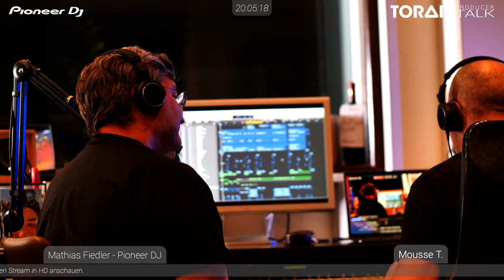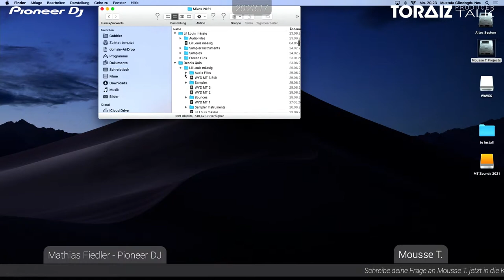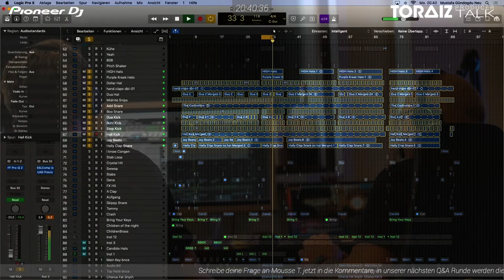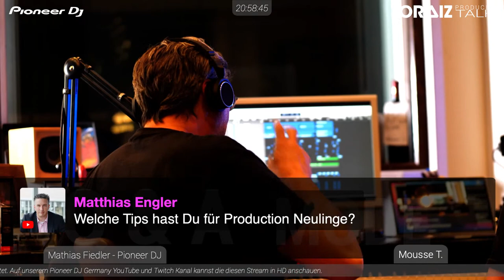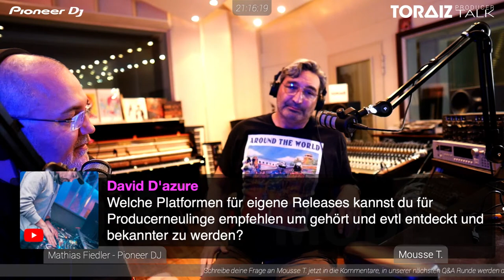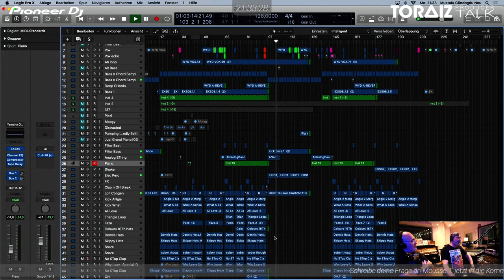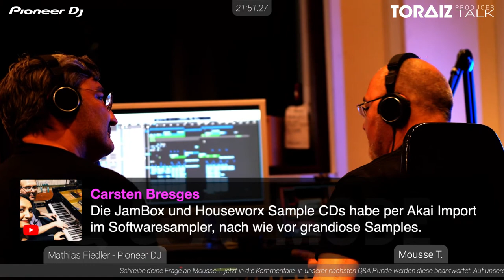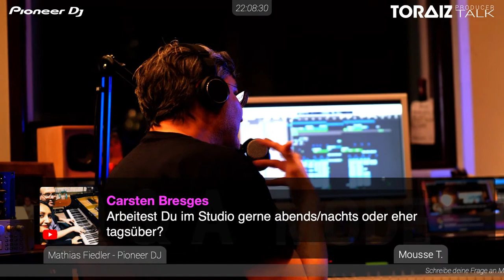TORAIZ Producer Talk | mit Mousse T. | Live aus seinem Studio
In unserem TORAIZ Producer Talk treffen wir dieses Mal Mousse T. Live in seinem Studio.
Der Erfolgsproduzent und „Grammy“ nominierter Remixer gibt uns Einblicke in sein Studio.
Er zeigt uns wie seine Arbeitsweise beim Produzieren ist und welche Plugins er in seiner DAW nutzt.
Im anschließenden Q&A habt ihr die Möglichkeit, eure Fragen direkt an Mousse T. zu stellen.